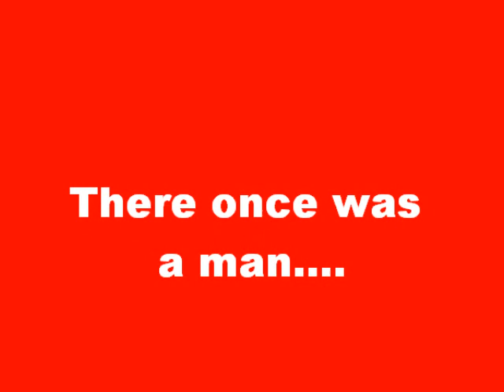RASPUTIN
Blaster Ball PRODUCTIONS and I Got Hit in the Eye PRODUCTIONS join up to make RASPUTIN.